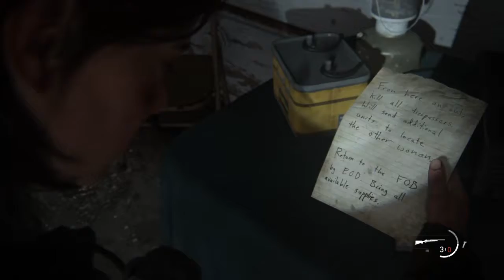Un GamePlay De The Last Of Us Parte II